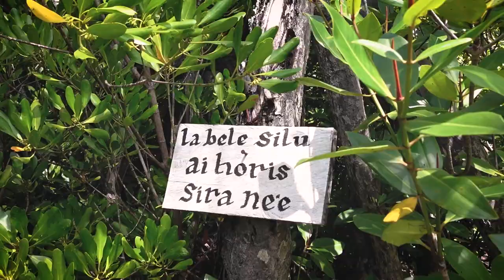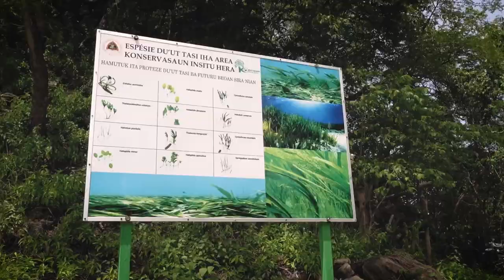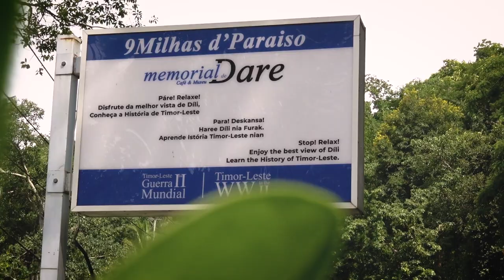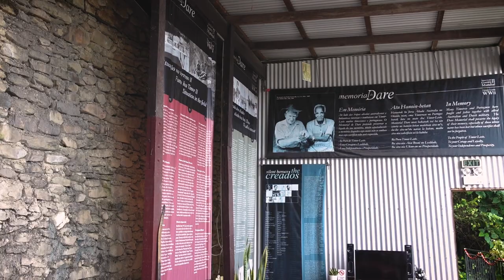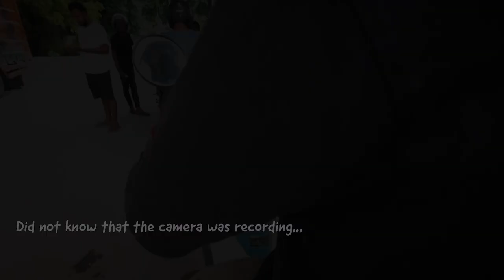We took a small trip out of Dili and you won't believe what we saw!😱🇹🇱 (Timor Leste Travel Vlog)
We rode our scooter just 40 minutes north of Dili to reach this absolutely beautiful mangrove forest at Hera. After spending a lovely morning there, we headed towards the mountains behind Dili where we visited the Dare Cafe and Memorial! It has one of the best views of the capital city and the coastline, and also has cooler weather than the rest of the country!

🗺 Free travel guide on things to do and places to see in Timor Leste

👫  ABOUT US
We're Shishira & Navneeth, a couple from Bangalore, India and we've been exploring the world with two backpacks and a lot of curiosity since 2016! We left home in May 2022 to travel the world full-time for a year and we're sharing our everyday life on the road since then on Youtube and Instagram. We've been writing free travel blogs, our personal travel stories and useful tips and tricks and love doing travel photography while attempting to show you the real budget travel lifestyle!